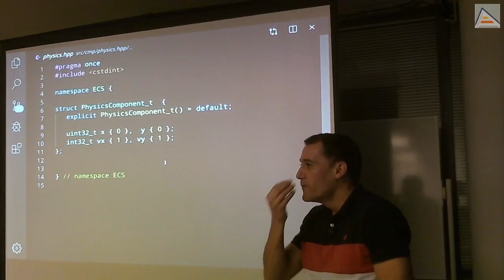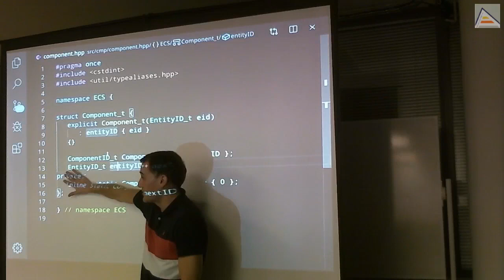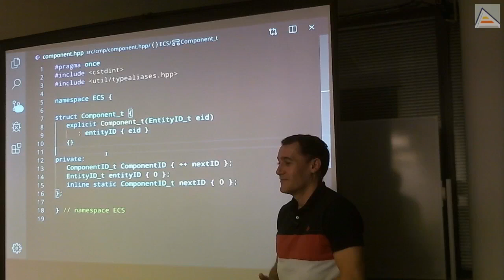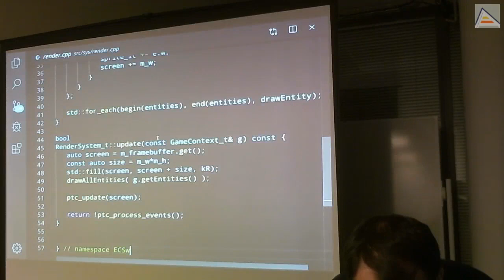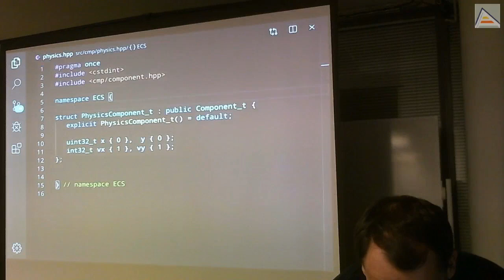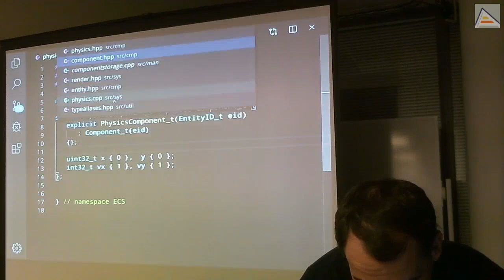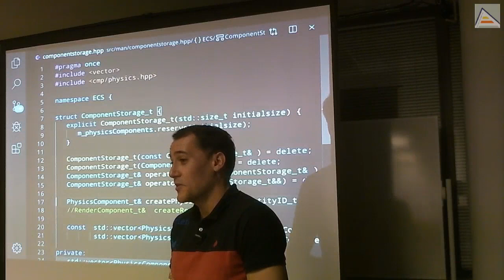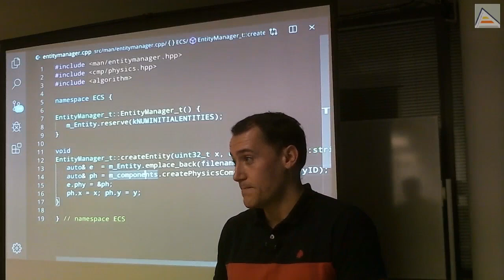C++ : Componentes que pertenecen a entidades de forma obligatoria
Nuestros componentes pasan a heredar de una clase base Component_t, haciendo que todos sean del mismo tipo base. Nuestra clase base fuerza en el constructor un identificador de entidad, para obligar a que cualquier componente construido pertenezca a una entidad existente. Realizamos la implementación y aprovechamos para repasar algunos conceptos de herencia y llamadas a los constructores.

Contenidos detallados:
- Revisamos el componente de física y hacemos que herede de Component_t
- Repasamos el uso de inline con miembros static de clase
- Detalle sobre miembros públicos/privados en componentes de un sistema ECS
- Repaso de herencia pública de miembros públicos y privados
- Constructor por defecto queda eliminado al añadir un constructor que requiere parámetros
- Construcción de una clase derivada cuyo padre tiene constructor con parámetros
- Añadiendo un identificador (id) de entidad a todos los componentes a través del constructor
- Recordatorio: vector::emplace_back construye un objeto, por lo que llama al constructor y requiere los parámetros